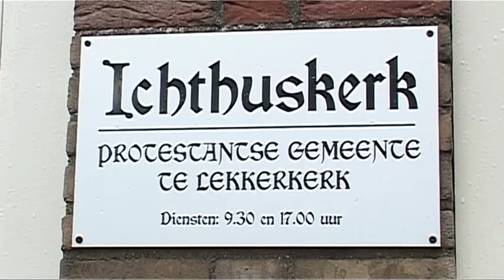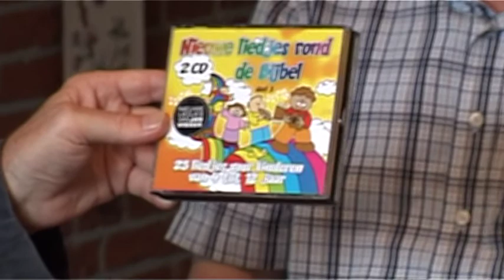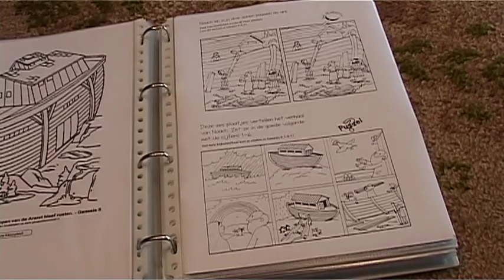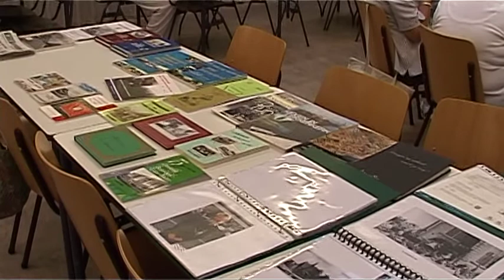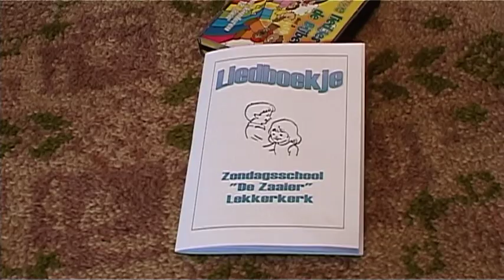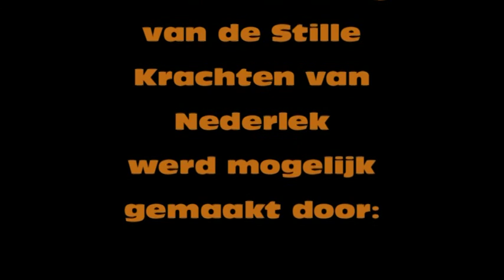Jan en Lijda den ouden